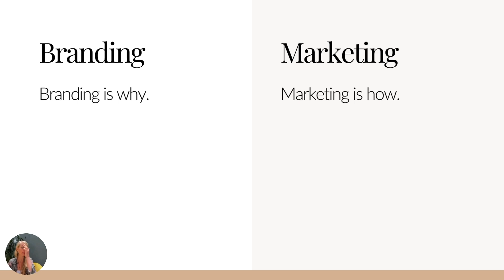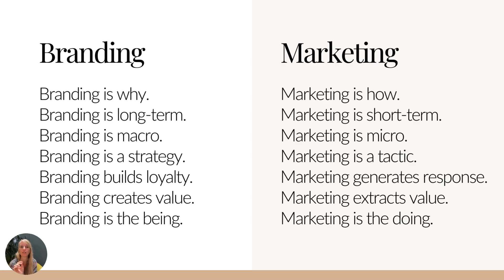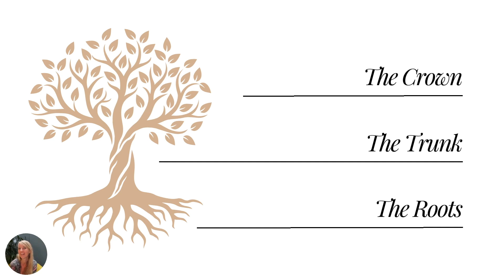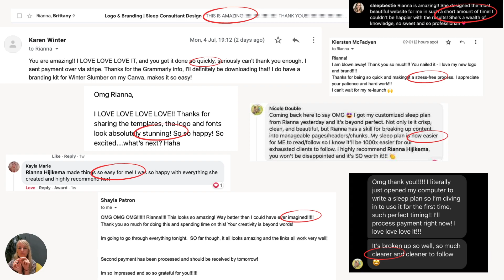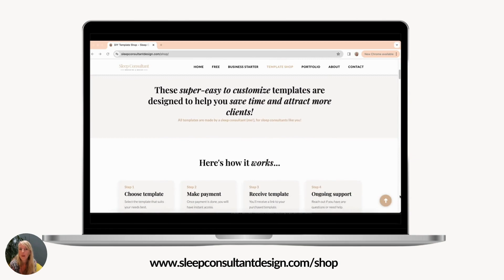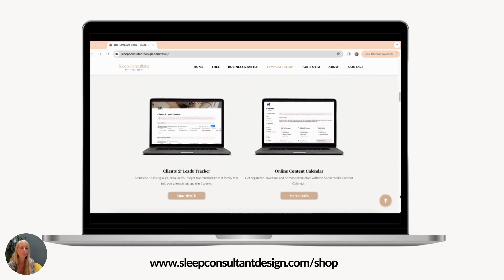Brand Mastery for Sleep Consultants | Workshop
Success as a sleep consultant is not simply awarded to the hardest worker. It's awarded to those who develop a powerful brand. A brand is more than just a logo and a fancy website; it is the foundation of your business.

Drawing on my own experience as a sleep consultant I understand the unique challenges and opportunities you face. Moreover as a serial entrepreneur and brand & design expert having worked with hundreds of sleep consultants helping them start, launch and grow their business, I have seen what works and what doesn’t.

In this interactive workshop, I will break down the 3 key elements of a powerful brand, and show you how to seamlessly integrate them and create a personalized strategy for your business. You'll walk away with a clear plan to take your business to the next level, so that you can create more impact, income and freedom.

Rianna Hijlkema
Branding & Design for Sleep Consultants